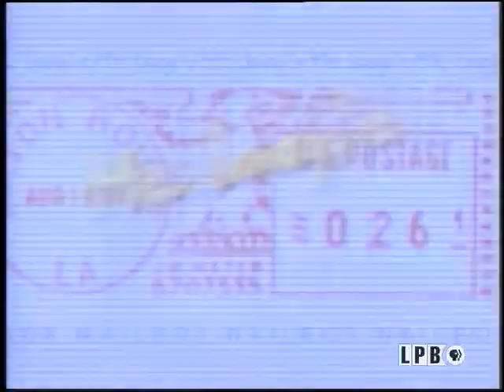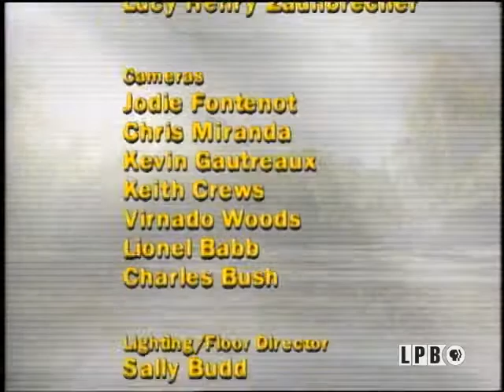Poultry | Ms. Lucy's Classic Cajun Culture and Cooking (2000)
Today's stop is a modern day chicken house to see how farmers manage poultry production. Chicken Sauce Piquant, Mustard Greens, Fruit Salad and Almond Cheesecake.

In this episode of “Lucy’s Classic Cajun Culture & Cooking” from October 21, 2000, Miss Lucy prepares Chicken Sauce Piquante and Almond Cheesecake. Next, she visits Ed Putnam of Sanderson Farms in McComb, Mississippi, where they discuss modern-day chicken farming. Back in the kitchen, she prepares Mustard Greens and Fruit Salad.